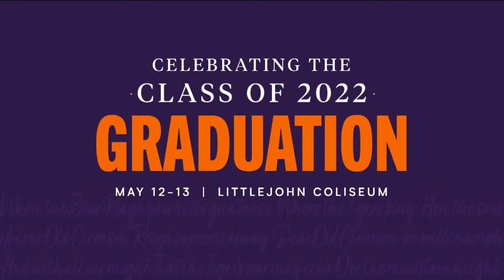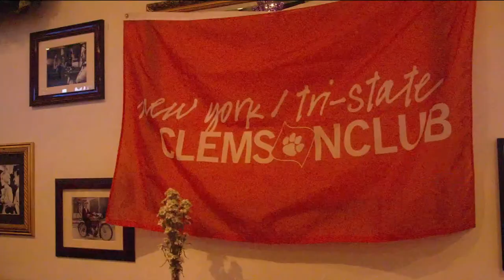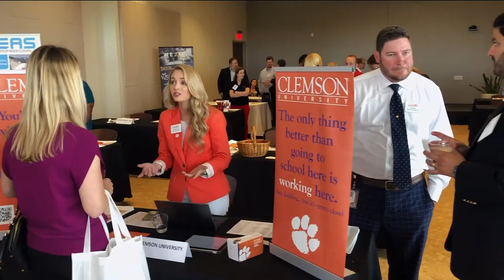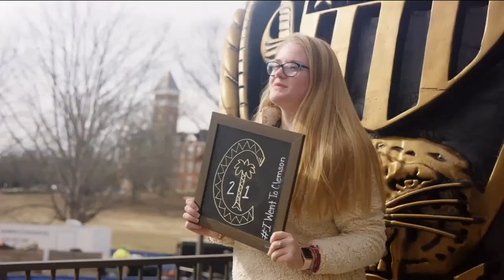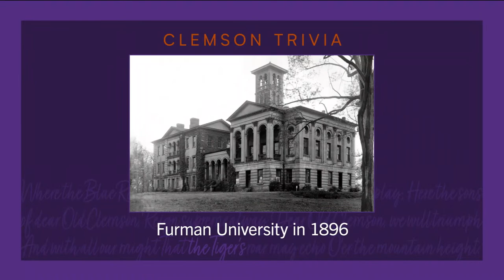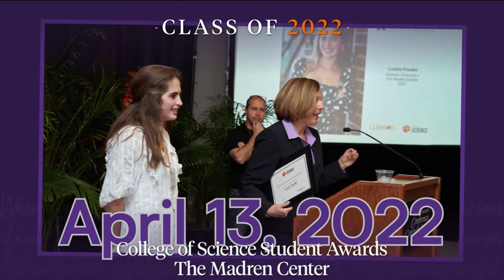Clemson Spring 2022 Undergraduate Graduation | Thursday 9 A.M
Undergraduate Graduation Ceremony fortheCollege of Architecture, Arts and Humanities, College of Education and College of Science